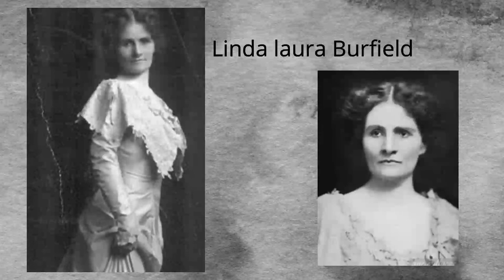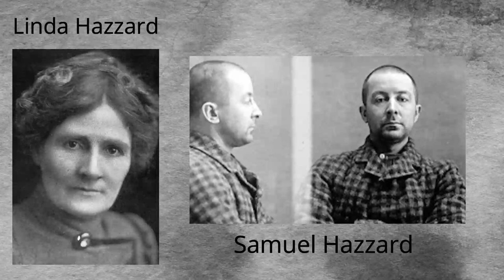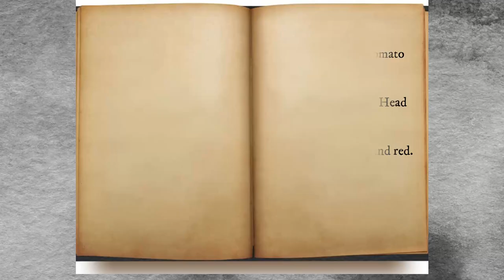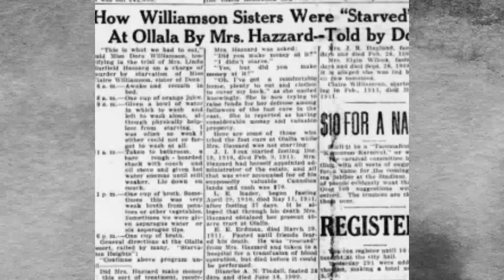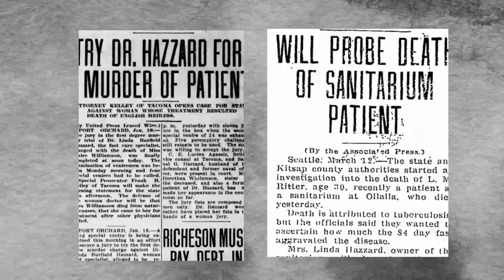Washington's Starvation Sanitarium (Weird Washington Ep. 2)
Hey UnusuallyHorrid Fam Here is Episode two of weird Washington. Todays Episode is about Linda Hazzard and her sadistic medical methods. Thank you so much to Dareka for being my special guest today!

Want to help out my channel???
and use code UHBLOGS at check out!